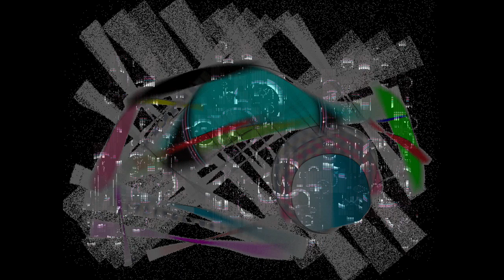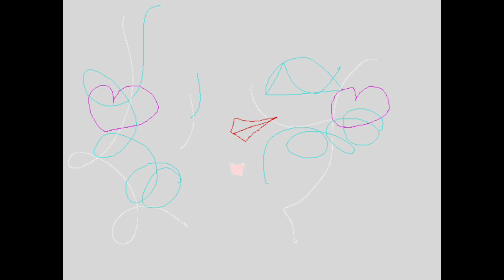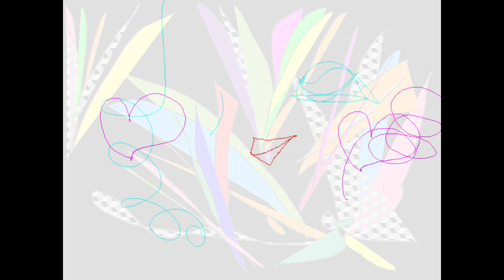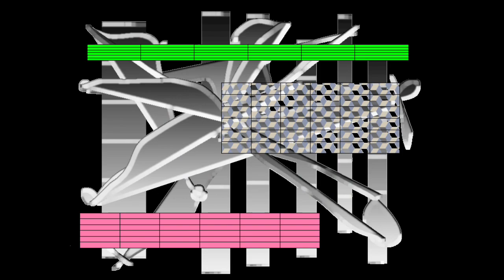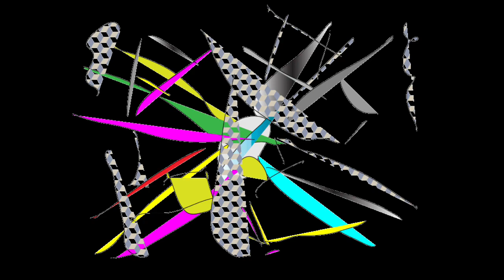HOLOGRAPHIC STONE/Graphic Design and Music and Movie By Yoshikazu Oshiro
HOLOGRAPHIC STONE VIRTUAL FRACTAL